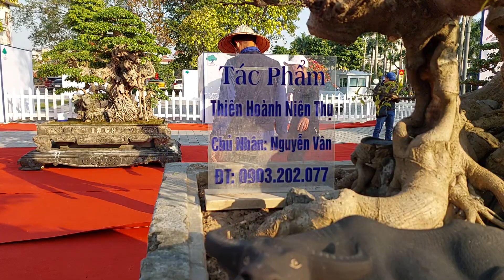Những TP QUÝ CỦA ANH VÂN & ANH TỈNH HẠ XUỐNG TL ĐÔNG ANH 2023 .